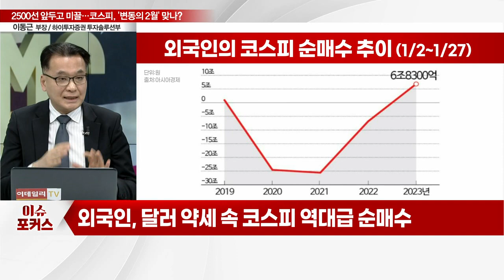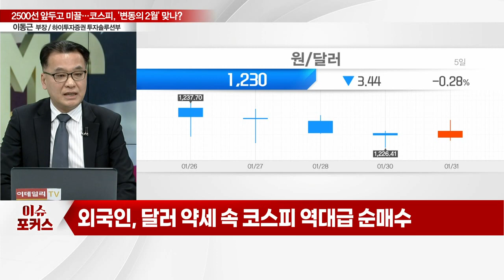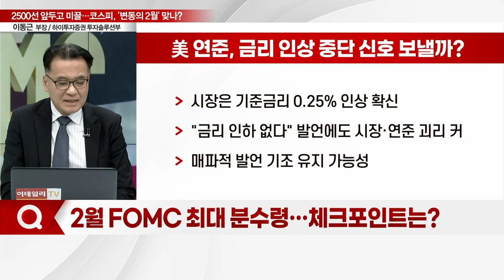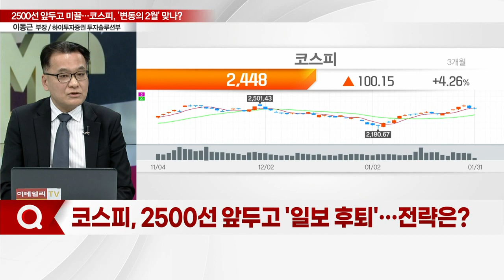"2500선 앞두고 미끌"... 코스피, '변동의 2월' 맞나?_이슈포커스 (20230131)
Q. 글로벌 증시, 예상 깬 1월 랠리… 배경은?
Q. "벌써 7조원"… 코스피, 외국인 매수 언제까지?
Q. 2월 FOMC 최대 분수령… 체크포인트는?
Q. 코스피, 2500선 앞두고 '일보 후퇴'… 전략은?